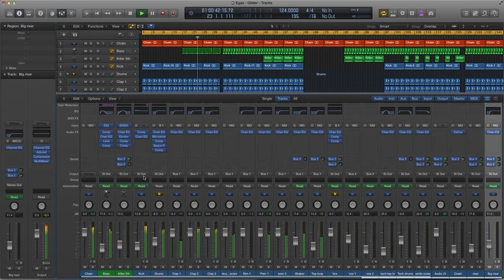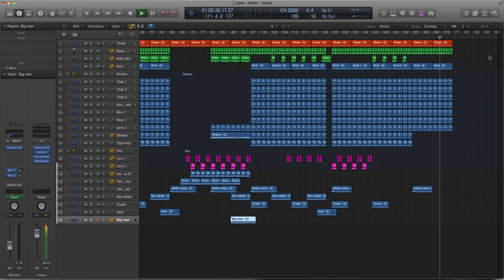Logic Pro X Tech House Template ( Glider ) 720p Only native Logic X plugins used!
Description :

Glider focuses on the gritty analog sounds of deep techno , snappy driven drums and big wide analog bass and lead sounds all brought together by vocal and fx stabs for a serious late night dance floor groove!

Template specs :
Only native Logic X plugins  used!
27 channels
2 Midi
19 audio
6 Bus / send Fx / side chain
5:40
124 Bpm
75 Mb